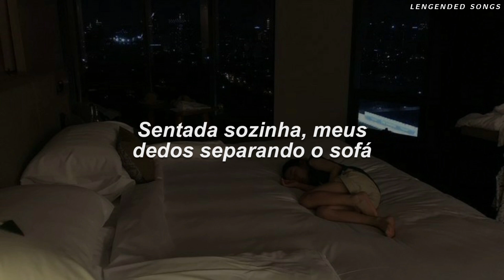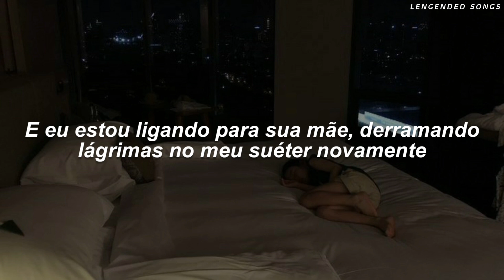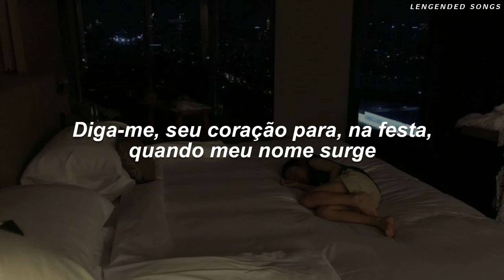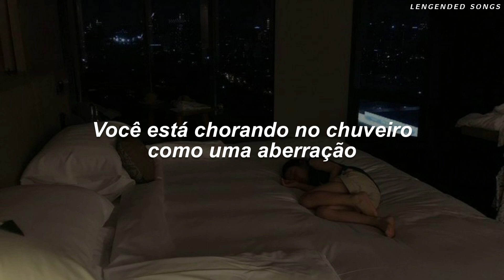emily burns - is it just me? (tradução)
Artista: Emily Burns
Álbum: My Town
Data de lançamento: 2019

O single "Is It Just Me?" pertence a cantora e compositora britânica, Emily Burns, lançada em 2019.

LYRICS//
It's been way too long for me to find it this hard
Sitting alone, my fingers picking the sofa apart
An attempt to distract from the fact that I miss you
I wonder if your friends have had to carry you home
And stay for the night because they don't want to leave you alone
Way before it was fun, it's becoming an issue

I know it's cruel
But I kind of hope you're tortured too

Tell me, does your heart stop at the party when my name drops?
Like you're stood at the platform when the trains cross
Are you hurting, yeah you must be
Or is it just me?
Tongue-tied, screaming on the inside
When I say that we broke up and they ask why
Are you crying in the shower like a freak?

I heard a rumor you've been spending some time
With that blonde girl that you work with and I know she's exactly your type
And my miserable mind's running wild with the picture
Or are you there by yourself, dialing, redialing my number?
And I'm calling your mother, spilling tears on my jumper again

'Cause this would be one whole lot easier
God, I know that's selfish but it's true
If underneath some calm exterior
You're all fucked up too

With only cigarettes for company?

Todos os créditos e direito são dados aos cantores e sua equipe.

Deixem críticas, elogios (ou o que vocês quiserem) para a melhora do canal.

|COPYRIGHT|

A intenção do vídeo foi passar a tradução para os assinantes/espectadores do canal.
Os direitos autorais da música são dados aos artistas. Já a edição de vídeo foi feita por mim, é de minha autoria!